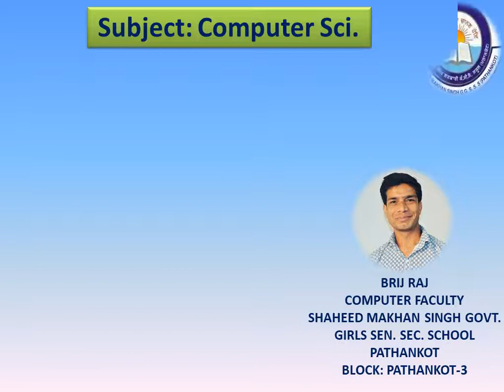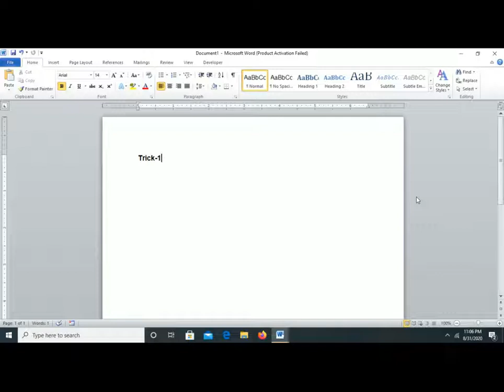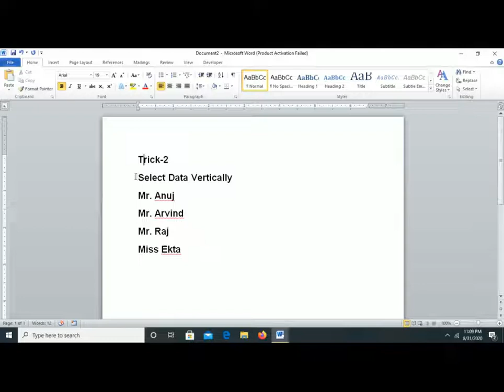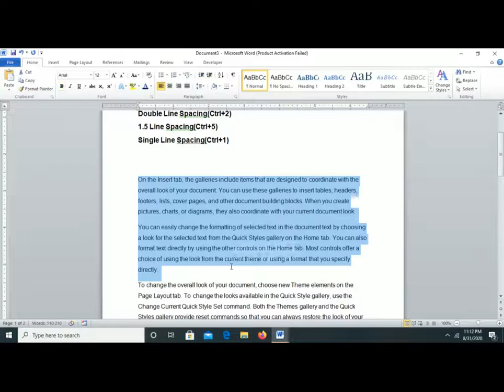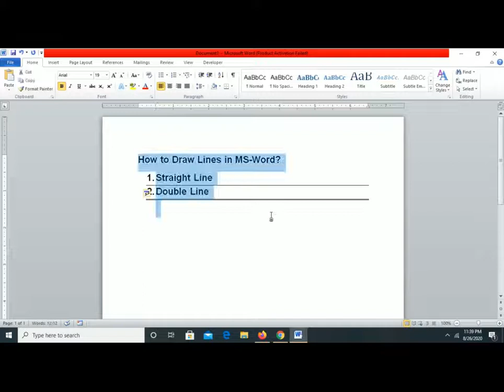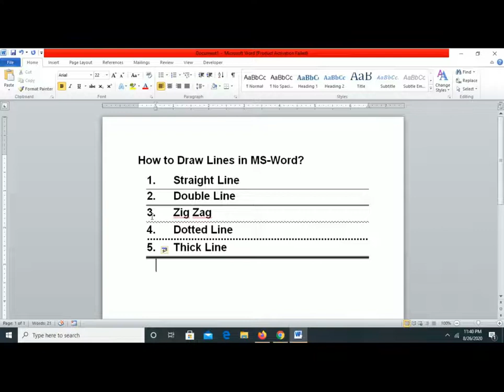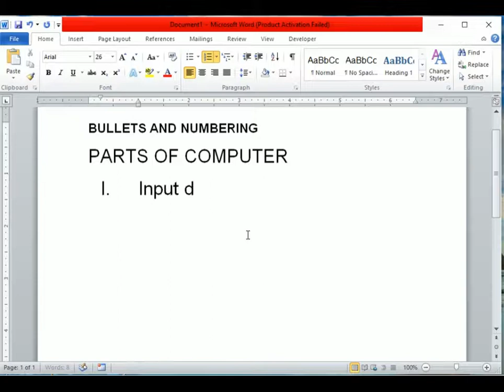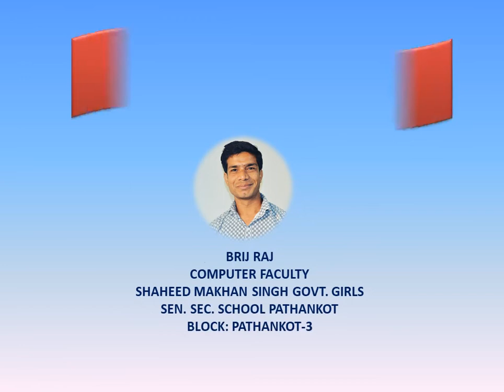Magical Tricks of MS-Word.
अगर आप भी MS Word  में एक्सपर्ट बनना चाहते हैं तो हमारी इस वीडियो को जरूर देखें I
This video contains hidden or magical tricks of MS Word.